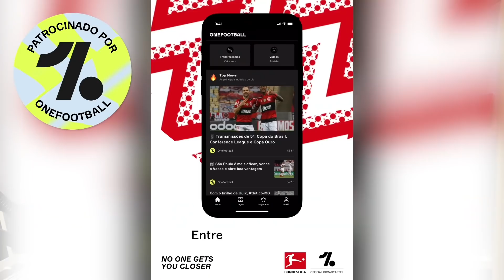SPFC MANTÉM PEGADA E AMASSA O VERDÃO. CALLERI DONO DO JOGO. FOI PÊNALTI?